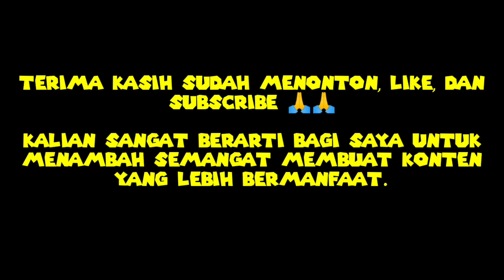10 KOMBINASI SET KEREN TOPI TERBARU FREE FIRE INDONESIA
10 kombinasi set keren dari topi terbaru free fire indonesia